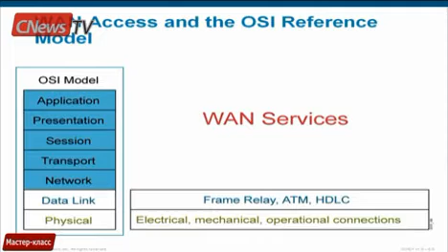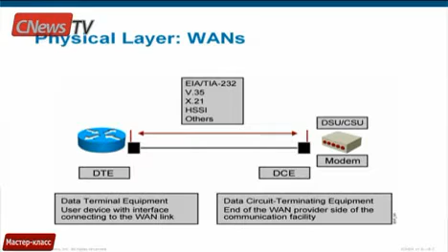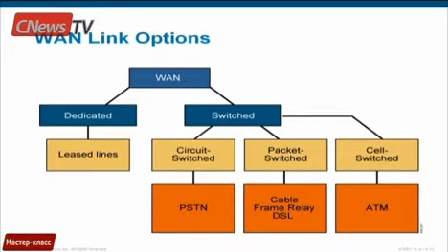Бесплатный видеокурс: как построить большую сеть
Продолжение рассказа о принципах построения сетей на основе устройств Cisco Systems. Тема второго выпуска программы «Мастер-класс» - глобальные сети. Съемки проходили в учебном центре «Академии АйТи». Компания регулярно проводит курсы повышения квалификации для ИТ-специалистов.
Лекцию читает ведущий преподаватель «Академии АйТи» Владимир Маврин.